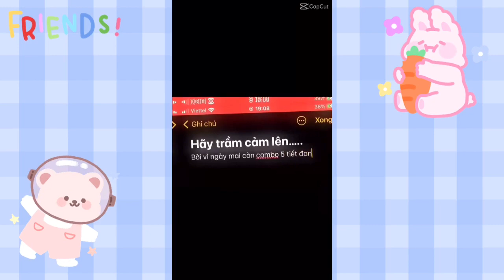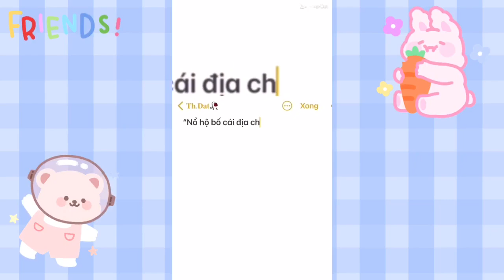Tổng hợp truyện tranh danh môn chí ái ^^manhua